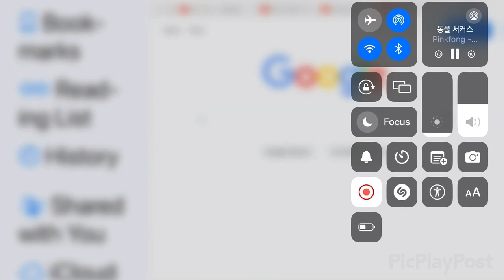Break It Down Segment 365